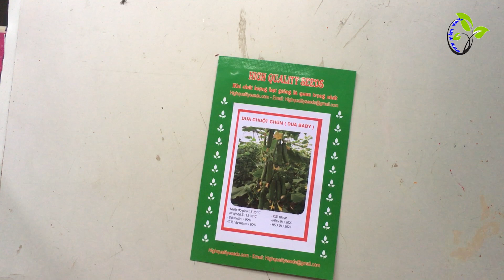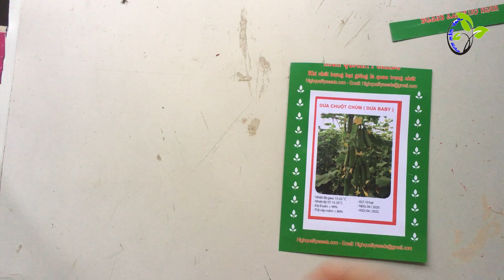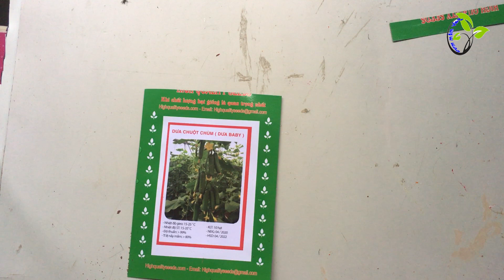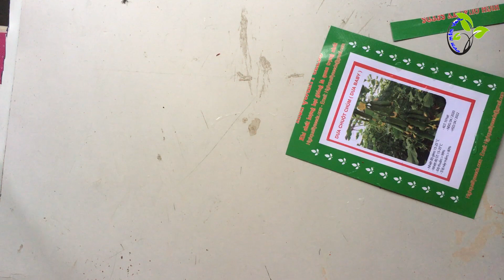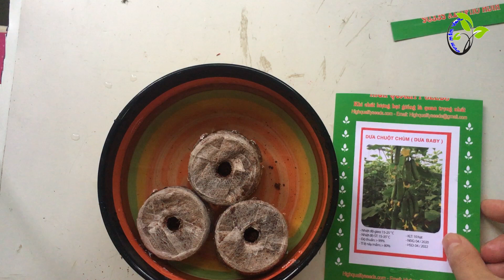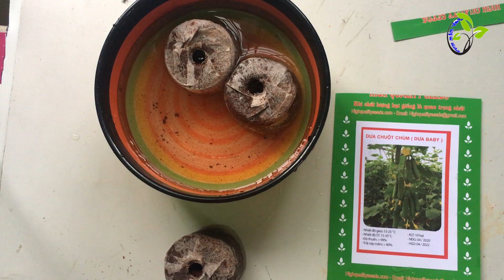Bạn đã biết cách trồng dưa leo baby trong thùng xốp tại nhà | Hạt giống dưa chuột chùm baby